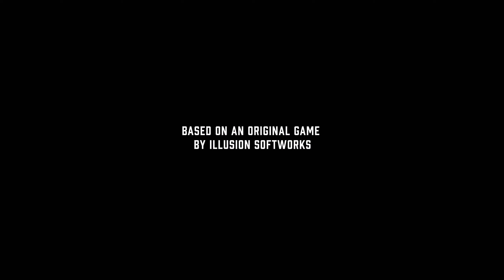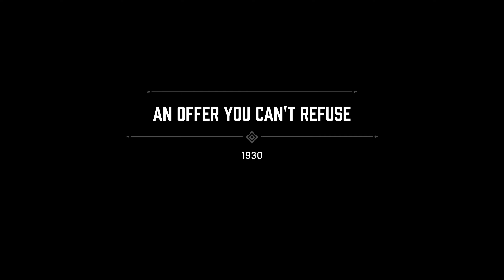Mafia Definitive Edition PC Gameplay Chapter 1 (1440p)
Mafia Def Edition @ 1800p medium preset, because it looks not that different than on High...
Also the game is quite demanding and I get only about 40fps @ this resolution, but I want to see those italian skin pores.

PC specs:
Ryzen 7 1700x (Stock)
MSi RX 5700 XT Evoke
32 GB of RAM
Game installed on Samsung 860 QVO